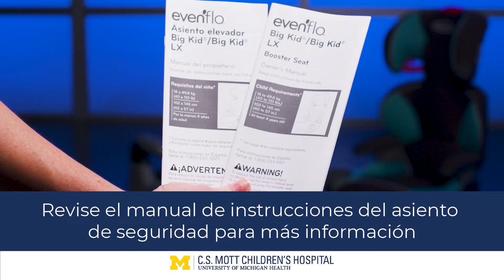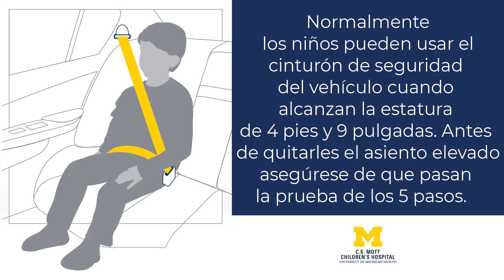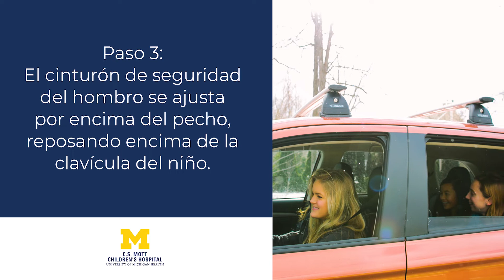Cómo usar asientos elevados y cinturones de seguridad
Instructores certificados en seguridad de niños pasajeros del programa de prevención de lesiones del C.S. Mott Children's Hospital revisan el uso adecuado de asientos elevados y cinturones de seguridad.